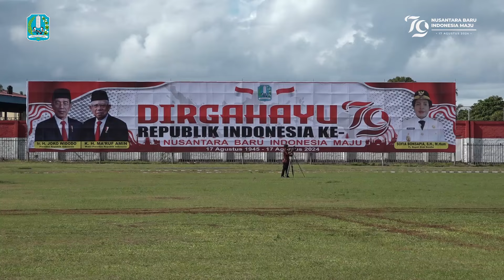UPACARA PENGIBARAN BENDERA MERAH PUTIH - HUT RI KE-79 DI KABUPATEN BIAK NUMFOR TAHUN 2024